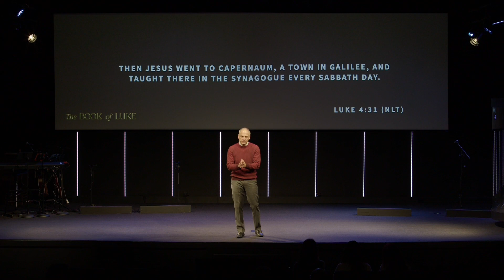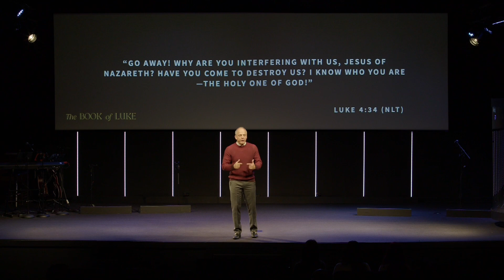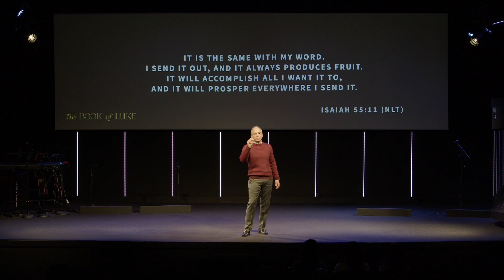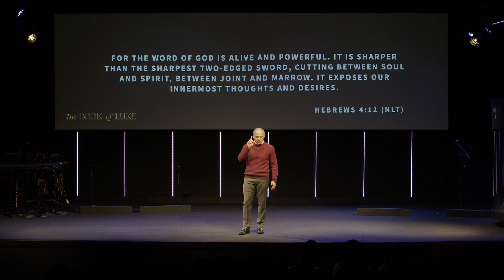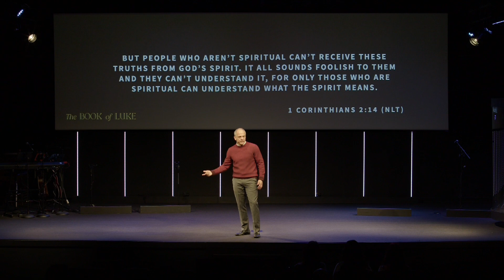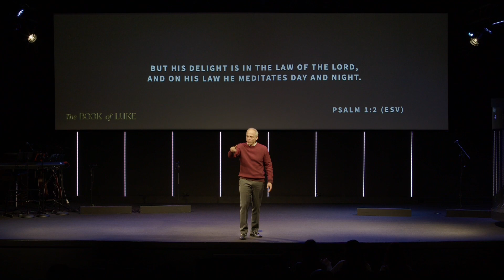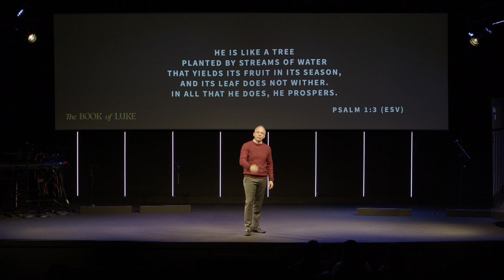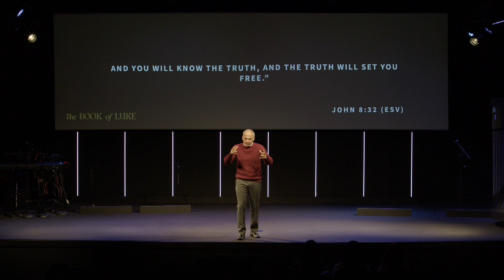Word Power | Pastor Daryle Williams | Sunday, March 10th, 2024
Witness the awe-inspiring authority of Jesus as He taught people and expelled demons. Through the divine synergy of the Word of God and the Holy Spirit, His power flowed effortlessly. Join us in this message to explore how we, too, can tap into the transformative power of the Word, empowered by faith and the Holy Spirit.